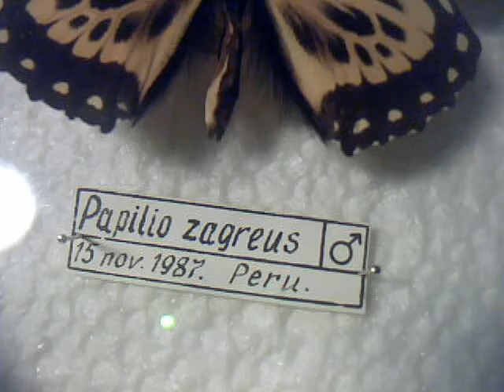Бабочка Papilio Zagreus